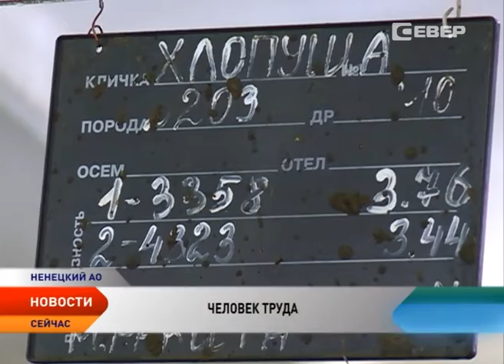Человек труда. Маргарита Рычкова о молочных реках НАО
Телеканал «Север» начинает новый проект под названием «Человек труда». В его рамках мы будем рассказывать о людях самых разных профессий, скромных тружениках, чьими усилиями создается экономическая основа нашего края. Сегодня автор проекта Андрей Чуклин расскажет вам о человеке труда — Маргарите Рычковой, которая не один десяток лет трудится на животноводческом комплексе Нарьян-Мара.